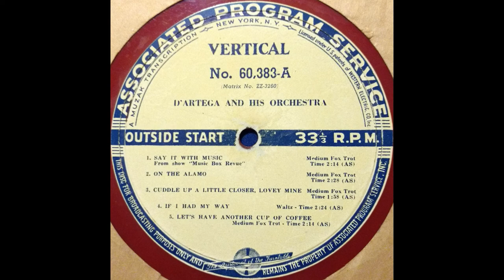1942 Al D'Artega (ET) - On The Alamo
Played by D'Artega and his Orchestra. Transferred from a 16" radio transcription disc. Recorded March 6th, 1942.